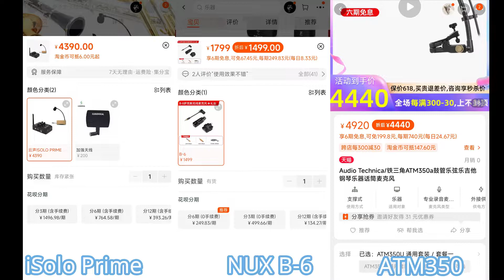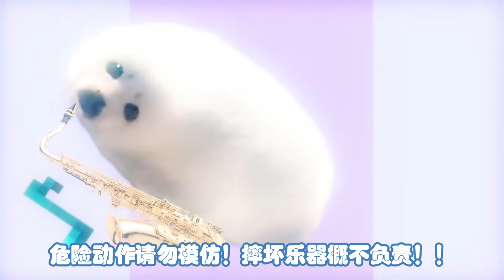地表最强！萨克斯录音演出最具性价比的解决方案—NUX B-6无线夹麦